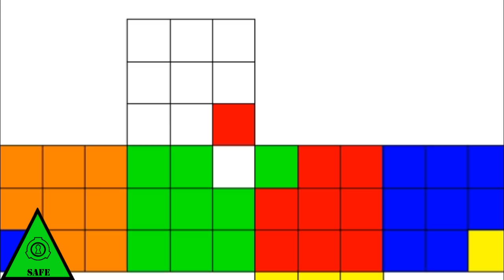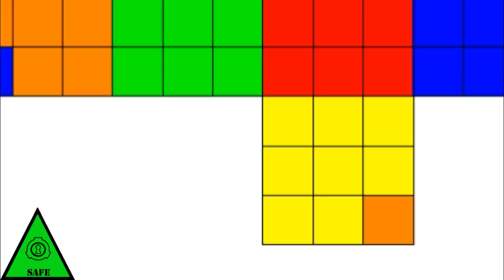SCP-2053 - Родительский кубик Рубика